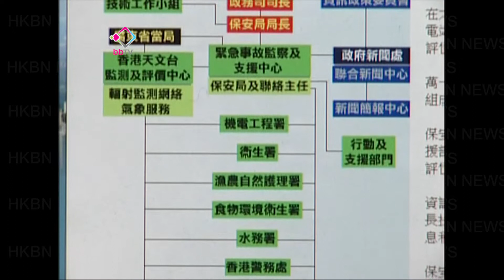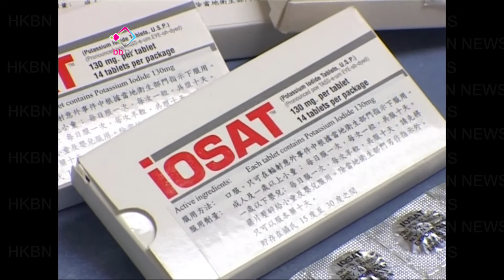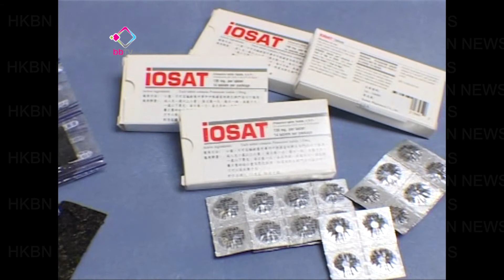20110315 政府難應急自救靠碘片？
日本核電廠一個個機組接連爆炸洩漏輻射，其實同樣的危機都有機會在廣東幾個核電站發生，威脅香港。保安局早已因應核事故制定了一套指引，不過只是假設事故是輕微。有藥劑師指碘片不能亂吃。